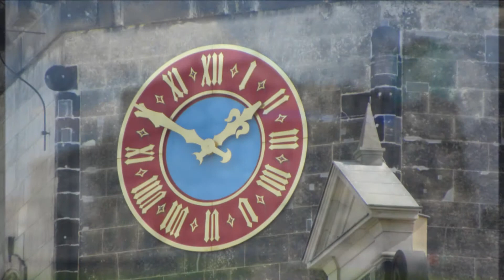Dresden Tour -Nahum Gofberg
Video and photos edit by Nahum Gofberg . Music :Time of Silence .